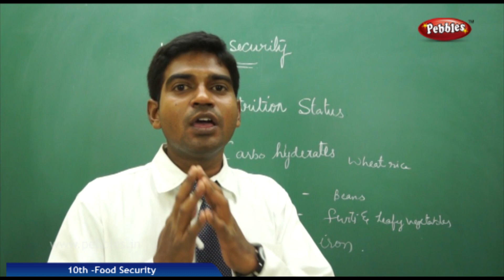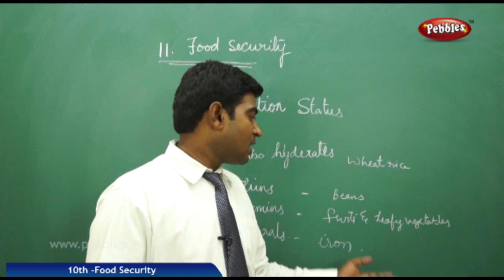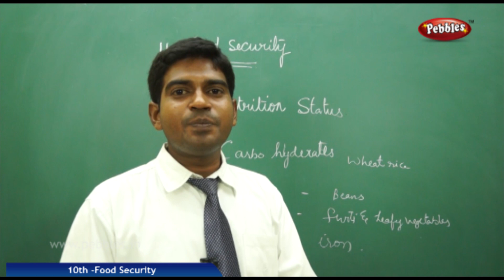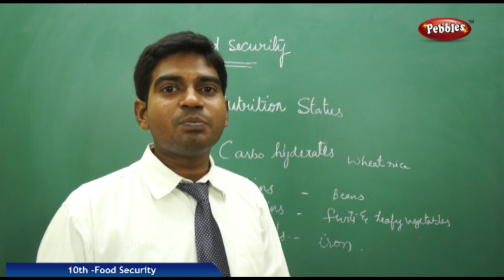Nutrition status | Food Security | Social Science | Class 10